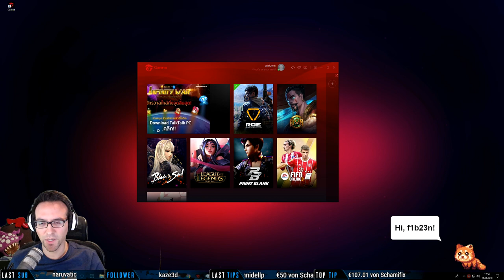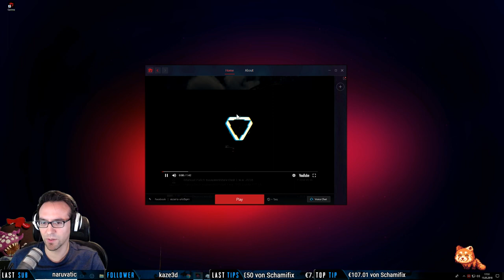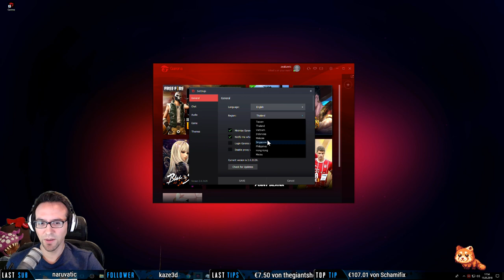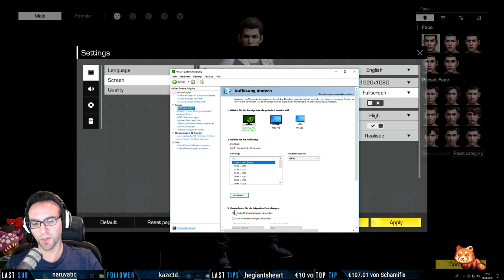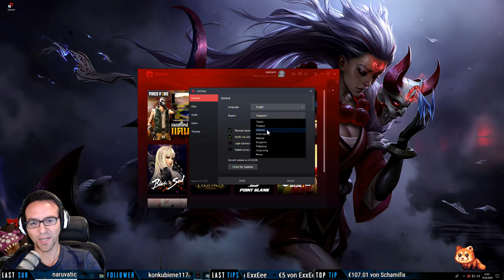[RoE] Tencent Europa - PUBG Nachfolger Ring Of Elysium im Checkout - how to install und gameplay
Installation Stand Mai 2018:
- Umstellen: Sprache Englisch, Region Thailand (!)
- Download und Installation Ring of Elysium (5GB)
- Ingame Sprache auf englisch stellen und neu starten
- Ingame max Full HD. Bei 2k oder 4k Monitoren Spiel starten, dann auf NVIDIA Control Panel wechseln, Anzeige - Auflösung ändern, korrekte Auflösung anwählen und bestätigen - Spiel wird skaliert

Das komplette ungeschnittene Video (7h) in 900p Auflösung findet ihr

Unsere Basispage mit Tipps, Turnierbäumen, Duell Servern, Siegerehrungen, Streamsetups, Gaming Hardware etc.

Amazon Dealz

Komplette Hardware auf der Basispage.